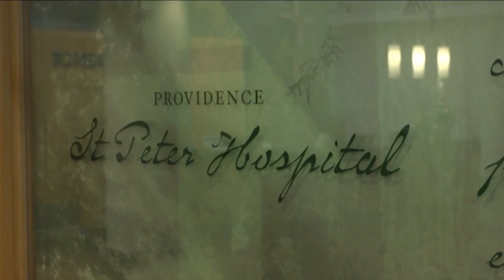SSBR #122 | 40 Under Forty 2012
2012 40 Under Forty
Featuring the faces & voices of 24 of the 2012 honorees, plus Andrew Barkis (Class of 2004) and Jeff Ivey, Harborstone Credit Union's business lending specialist.

Honorees for the 2012 Class:
Annie Arbenz,  Attorney/Partner, Kampbell, Andrews & Arbenz, PLLC, Tacoma
Susan Barbeau, Community Engagement Associate, KBTC Public Television, Tacoma
Ryan Boone, Certified Financial Planner/Financial Advisor, Morgan Stanley Smith Barney, Federal Way
Alicia Carter, Vocational Rehabilitation Counselor, Strategic Consulting Services, Lakewood
Kathleen Casper, Highly Capable Program Educator, Tacoma Public Schools, Tacoma; Attorney/Owner, Law Offices of L. Kathleen Casper, Tacoma
Nick Coughran, Owner, Cork A Wine Bar, Tacoma
John Cummings, Deputy Prosecuting Attorney, Pierce County Prosecutor's Office, Tacoma
Brittany Ellsworth, Marketing Manager, TrueBlue Inc, Tacoma
Matt Enloe, Executive Director, The First Tee of South Puget Sound, Tacoma
Chris Free, Principal, Rapport Benefits Group, Tacoma
Kate Frisbie, Architectural Designer, McGranahan Architects, Tacoma
Marguerite Giguere, Realtor, Windermere Professional Partners, Tacoma
Mary Grant, Director of Camp Fire USA Orca Council's Teen Outreach Program, Camp Fire USA Orca Council, Tacoma
Michael Grayum, Director of Public Affairs, Puget Sound Partnership, Tacoma; Mayor, City of DuPont
Eric Heller, Geotechnical Engineer, GeoEngineers, Tacoma
Cedric B. Howard, Vice Chancellor for Student Affairs, UW Tacoma, Tacoma
Erin Hunter, South Corridor Outreach Lead, Sound Transit, Seattle
Judi Hyman, Owner, TwoKoi, Tacoma
Seth Kirby, Director of Oasis, Pierce County AIDS Foundation, Tacoma
Kristopher Kitz, Director of Strategic Planning & Business Development, MultiCare Health System, Tacoma
Eric Kvinsland, Dentist/President, Kvinsland Dentistry, Gig Harbor
Tony Lindgren, Division Manager, Tacoma Public Utilities, Tacoma
Zebular Madison, Assistant Attorney General, Washington State Attorney General's Office, Olympia
Chrystal Morisette, Marketing Services Manager, Weekly Volcano, Lakewood
Matt Perry, District Director, U.S. House of Representatives, Office of Congressman Adam Smith
Dan Rahe, Editor in Chief, Post Defiance, Tacoma
Emily Reiter, Principal, iii Consulting, Mercer Island
Tia Song Roberts, Owner, Luv Handles, Bonney Lake
Ryan Rutledge, Business Development, ThurstonTalk.com, Olympia
Don Sandridge, Vice President of Operations, Gardner Trucking, Inc, Olympia
Tami Scheidt, Convention Sales Manager, Greater Tacoma Convention and Trade Center, Tacoma
Nathan Schlicher, Assoc Med Director for Emergency Services, St Joseph Medical Center, Tacoma
Lynnae Schneller, President, Lynnae's Gourmet Pickles, Fircrest
Jenny Sharp, Captain, West Pierce Fire & Rescue, University Place
Jeff Stallings, Partner/Sales Manager, PRINT NW, Tacoma
Eddie Sumlin, Director, Fab-5, Tacoma
Tom Swanson, Assistant to Joyce McDonald, Pierce County Council, Tacoma & Puyallup City Council Member, Tacoma
Justin Wells, Chef/Owner, La Petite Maison, Olympia
Jason Winniford, Managing Partner, JW Restaurant, Gig Harbor
Katherine Wright, Conference Services Manager, The Inn at Gig Harbor, Gig Harbor

Presented by Harborstone Credit Union

For more information or to nominate someone for an upcoming program visit our